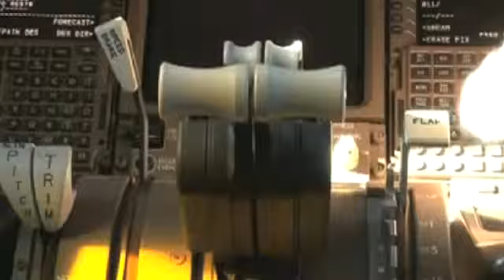新聞智庫：飛機降落關鍵